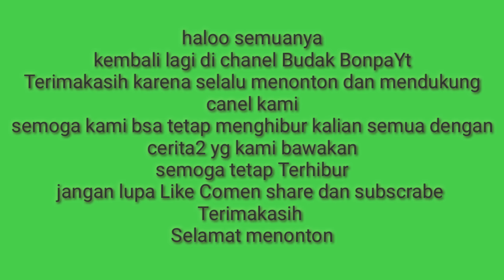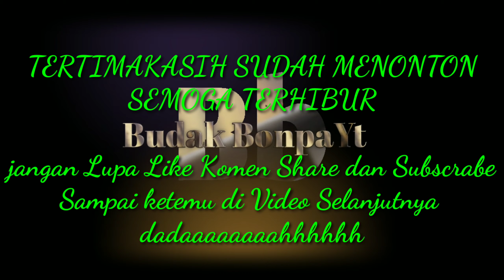komedi Sunda Lucu Bocil Bonpa Si Japung Bocah Lucu Tapi .......??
Silahkan Klik tombol Share Like dan subscrabnya ya dan Jangan lupa Coment

Semoga Terhibur :)